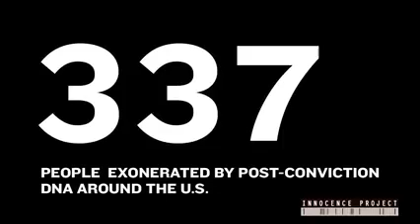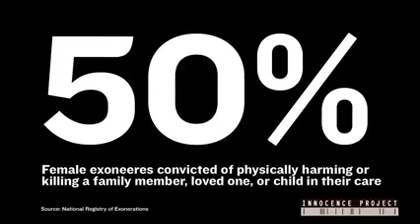Everything You Need To Know About Wrongfully Convicted Women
Innocence Project Executive Director Maddy deLone explains how wrongful conviction impacts women.

Across the United States, Americans caught in the criminal justice system are regularly presented with a stark choice: pleading guilty to a crime and accepting a lesser sentence or chancing their freedom at trial at the risk of lengthy prison time.

For those many innocent men and women unjustly sucked into the US criminal justice system, this reality presents itself as an unbearable dilemma which inevitably leads to wrongful conviction and shattered lives.

It's time for us to acknowledge that America has a GuiltyPleaProblem and stop wrongful conviction.

to learn how you can help.